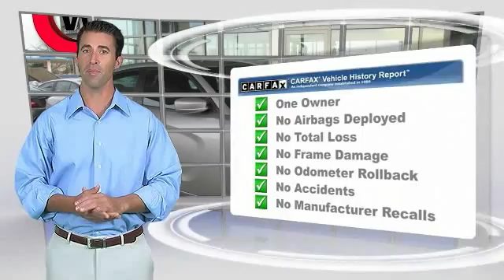2015 Dodge Charger Seaside CA UR25330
Cardinale GMC
2 Heitzinger Plaza

RARE HARD TO FIND. HURRY!!!, CLEAN CARFAX, ONE OWNER, SUPER LOW MILES!!!, RED TAG SALE!! HURRY. , SERVICE RECORDS AVAILABLE, and SERVICED REGULARY. Want to save some money? Get the NEW look for the used price on this one owner vehicle. Previous owner purchased it brand new! A deal like this on such a scalding-hot Charger does not come up for grabs very often, so you better act fast. Vehicle price and availability are subject to change without notice.